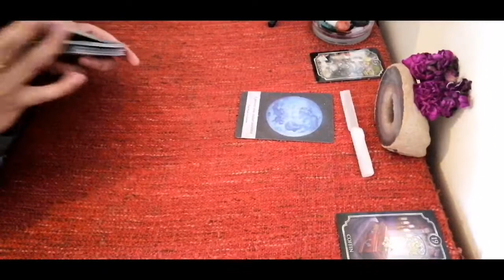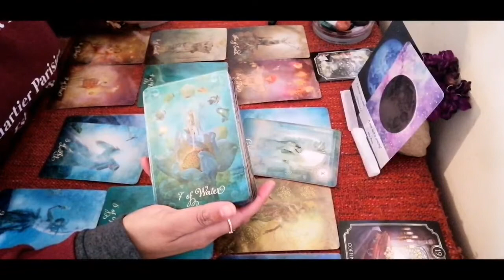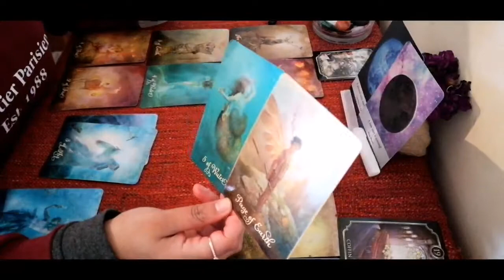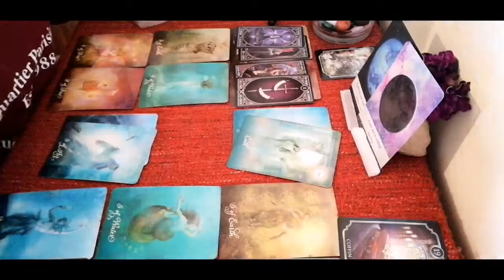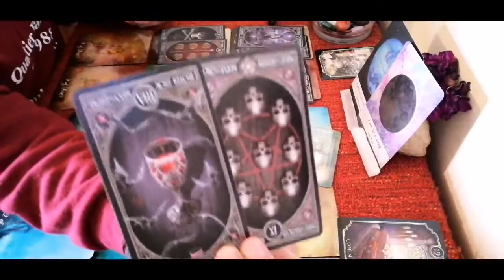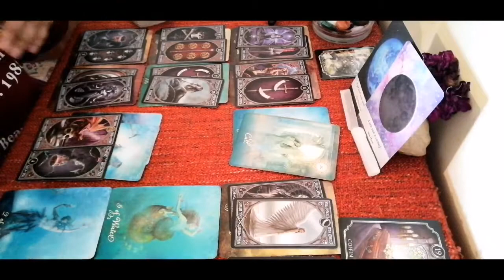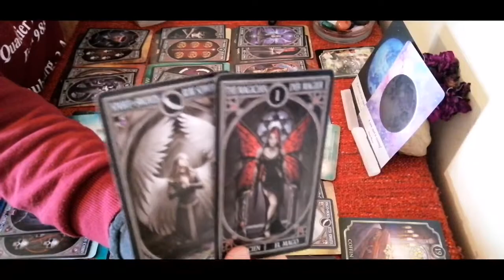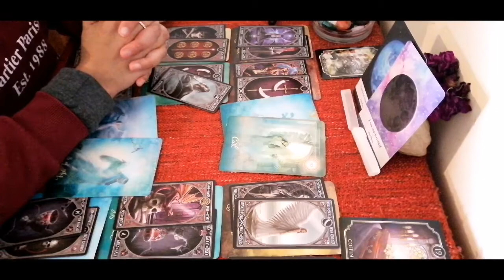HEAD OVER HEART, WHICH DIRECTION?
Psychic Reading - Oracleangels1122
or